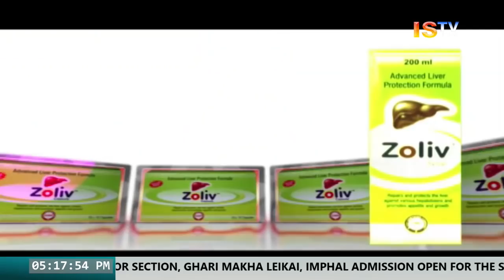ISTV NEWS 5 PM MANIPURI 21st JANUARY 2020